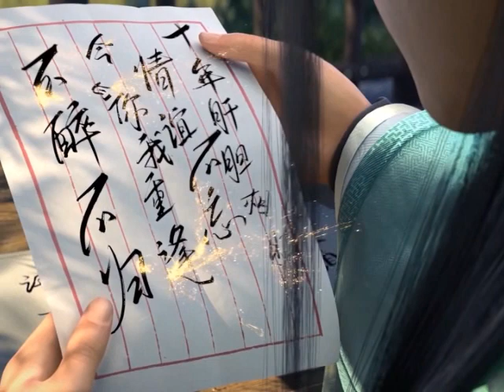มหายุทธทลายสวรรค์ ตอนที่185